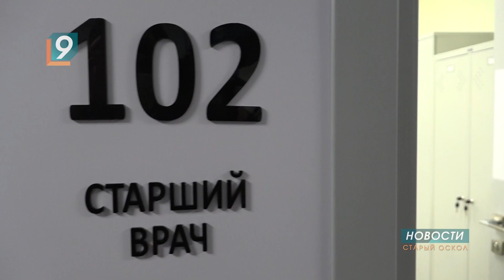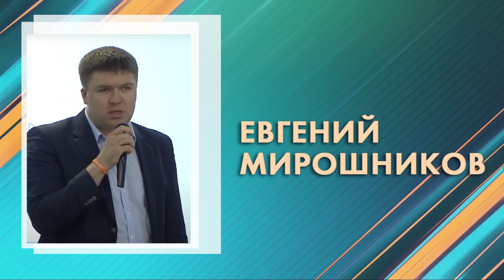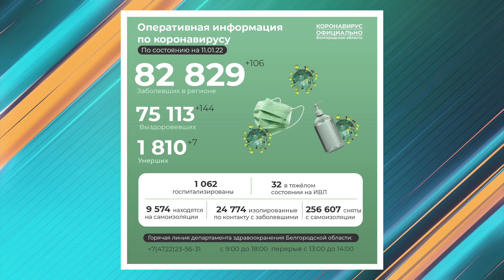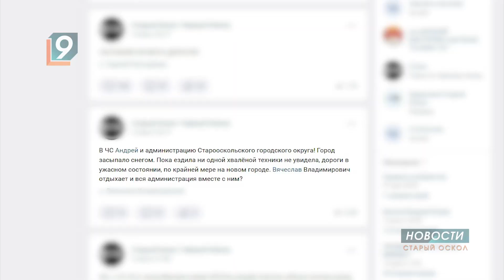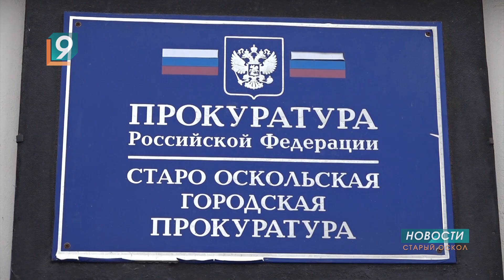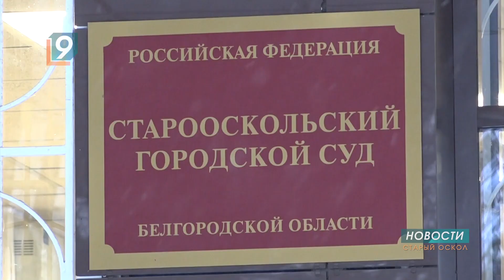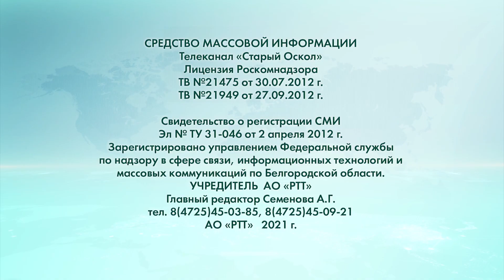Новости Старого Оскола от 11 января 2022 года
Старооскольская станция скорой медпомощи переехала на Ублинские горы

Губернатор заверил, что строящиеся инфекционные центры откроют не в срок, но «максимально быстро»

В правительстве области появилось 15 министерств

Еще семеро жителей региона скончались от коронавируса за очередные сутки

Оскольские сугробы: за кого «огребают» коммунальщики?

Убивший молотком мать староосколец заключен под стражу на два месяца

"Летел" по Лётной и погиб

Арт-пространство в подъезде – новый тренд в ремонте оскольских многоэтажек

Прогноз погоды